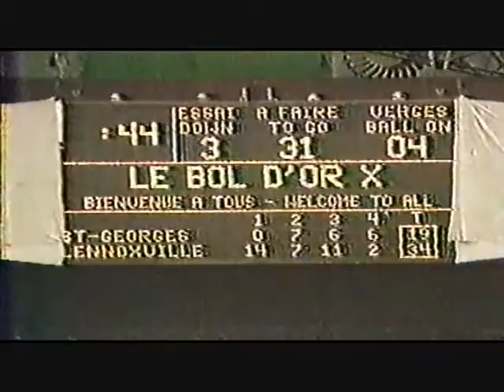1985 Bol D'Or CEGEP AAA Championship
Champlain Cougars- 34  - St Georges Condors- 21